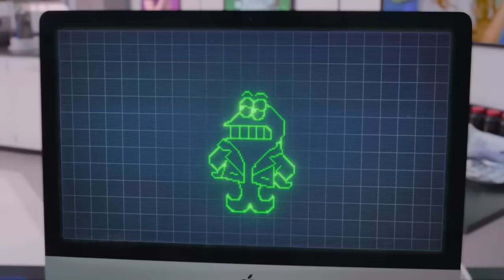FILM SPONGEBOB TERBARU!! KITA T3RTIPU SELAMA INI, BIKINIBOTTOM HANYA SEBUAH AQUARIUM?? - ALUR CERITA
Hey Sleeper...cerita ini menceritakan kisah-kisah spongebob dan warga bikini bottom yang menarik